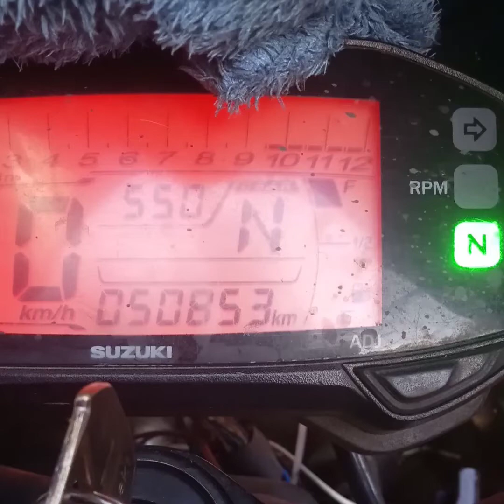brotherhood lang nakakaalam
brotherhood lang nakakaalam..hatak mula greenhills to brookside